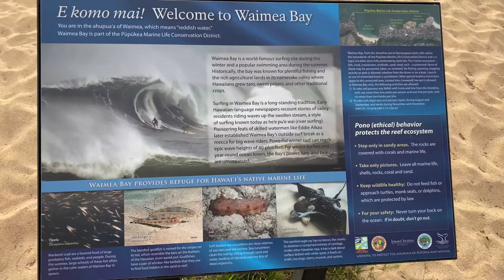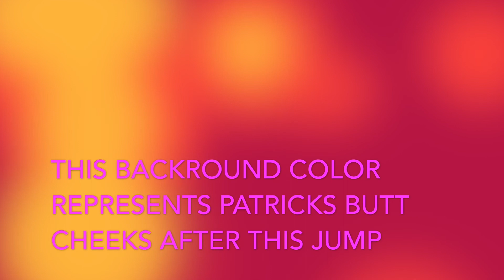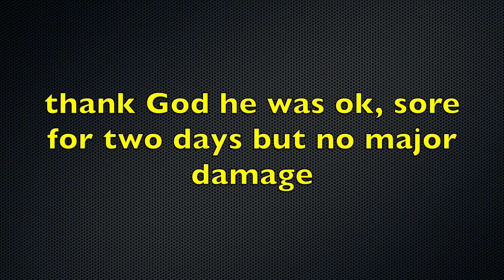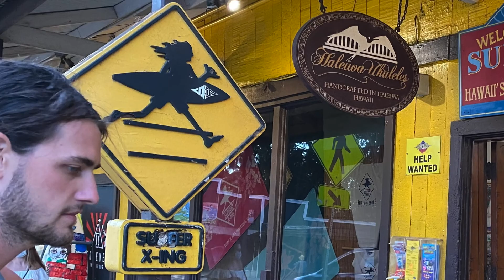Day 9 Hawaii | The North Shore of Oahu